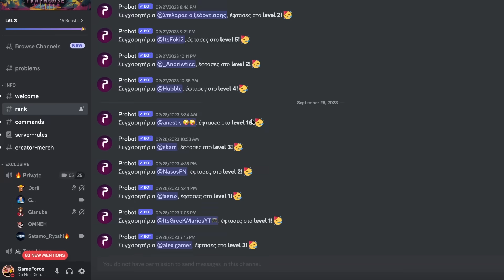Παγιδεύτηκα σε ESCAPE ROOM στο Fortnite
► Επέστρεψα στο Fortnite μετά από 2 χρόνια και κόλλησα σε ένα Escape Room!
❗Μπορείς να Υποστηρίξεις❗
✨Βάζοντας Support a Creator "xamogelasth"